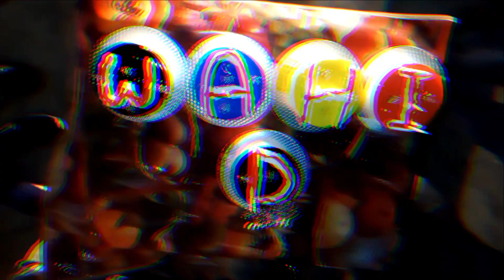Boom Birthday | Cover Dance X Celebration | RAD CREW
STARTING - WAHID, HASIM FAMY FAHEEM

SHOOT & EDIT - FANNU

CHOREOGRAPHY - RAD CREW

    SPACIAL THANKS TO ALL OF YOU GUYS DOING ANYTHING 🙏🙏